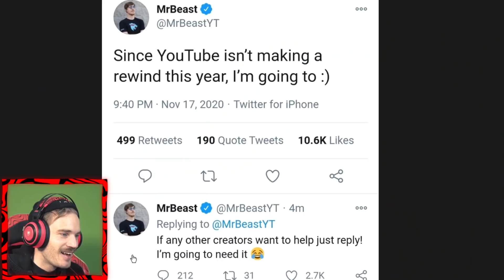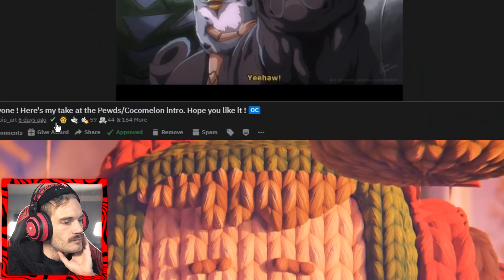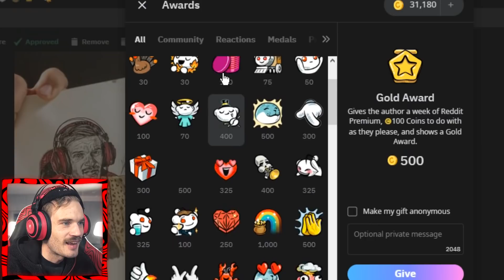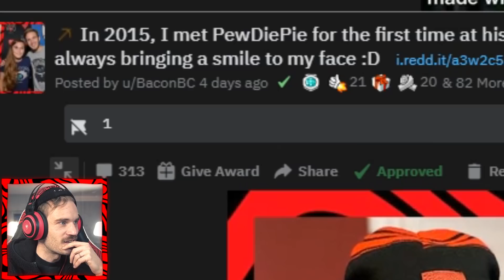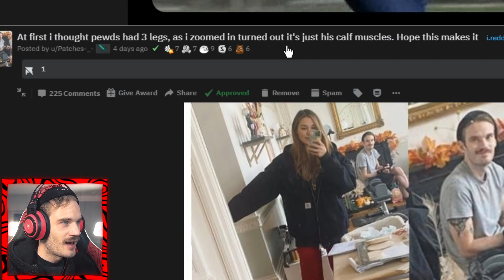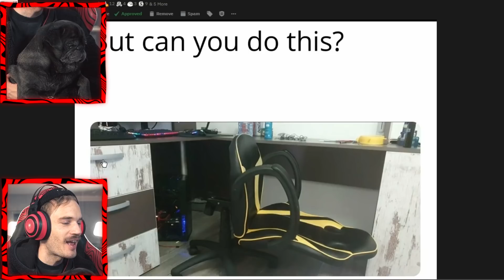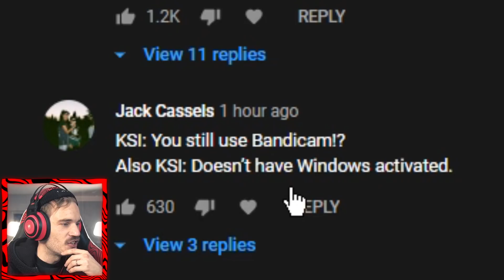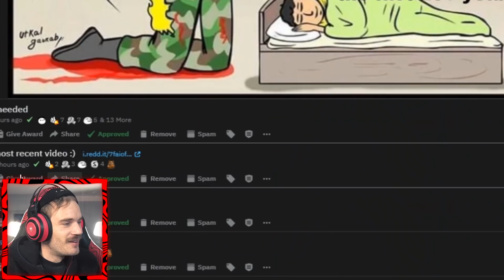I kept this hidden for 10 years.. - LWIAY #00143